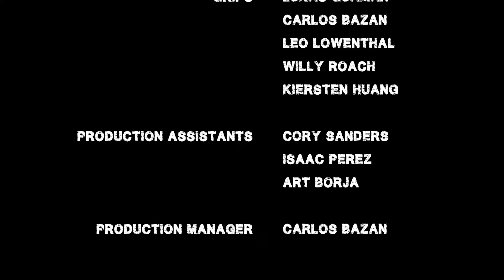Last Resort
A Short Film by~Ari Lowenthal

Starring: Willy Roach and Kiersten Huang